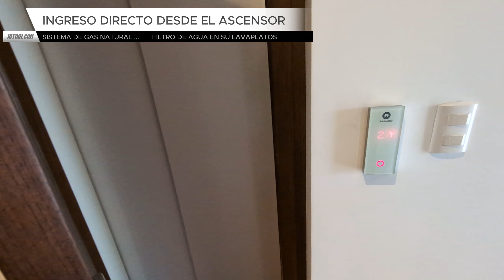¿Estás decidido a vivir tu Vida al Máximo? ¡COMPRA ESTE MODERNO FLAT EN CHACARILLA DEL ESTANQUE!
*  *  *  *  * Departamento en venta con acabados de lujo, ubicado en 2do. piso en Chacarilla del Estanque, cerca del Colegio Santa María y Nivel A, cerca de Parques y Centro Comercial Chacarilla.

 * AT 129.75 m2
 * Ingreso directo desde el ascensor
 * Sala-comedor con cocina integrada
 * Sistema de gas natural
 * Sala de estar familiar o estudio
 * Balcón en toda la fachada
 * Dormitorio principal con baño incorporado y Walk in closet
 * 2 dormitorios con closet
 * Ventanas acústicas en todos los dormitorios
 * Baño compartido
 * Baño de invitados
 * Baño de servicio
*  Lavandería
 * 1 año de antigüedad,
 * El precio de venta incluye 2 estacionamientos y 1 depósito.